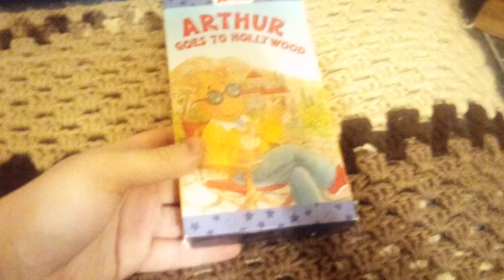Arthur goes to Hollywood VHS review